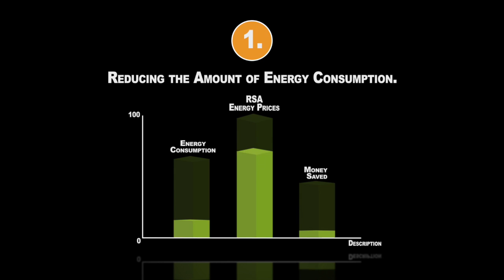Benefits of a Photovoltaic System in South Africa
Solar fields installed on your premises are the solution to the energy requirements of large businesses. They provide immense benefits, such as:
A competitive edge
 Using clean, renewable energy can also form part of your business strategy and inform an element of your corporate culture and positioning. This will place you as a leader in forward thinking amongst role players in your industry.
Lower running costs
When using a natural resource for energy, such as the sun, businesses can cut their power expenses dramatically, and subsequently gain net income. The amount you save on electricity is likely to cover the costs of your system within approximately four to seven years – this is dependent on a couple of variables which one of our B2B consultants can talk you through. After that, you can enjoy a source of free energy, which could save you millions, depending on the scale of your operation.
Greater compliance
By utilising solar system projects, your business will be buying into an international vision for change. Many governments now plan to enforce legislation that will restrict companies from emitting high levels of carbon. For example, the implications of carbon tax will mean that companies can expect to be fined for failing to manage their CO² emissions.

The RSA government has released a white paper on this issue whereby they implicate an additional R1.20/KW carbon tax on companies who pollute in excess of 100 000 tons p.a of CO². Carbon tax looks to be fully implemented in the country by the end of 2014 or the 1st quarter of 2015 Therefore, it makes sense to pre-empt these changes by implementing a green energy system now. You’ll get an early start on preparing for the mandatory amendments that are on the cards for the way the world will power factories and organisations in future.